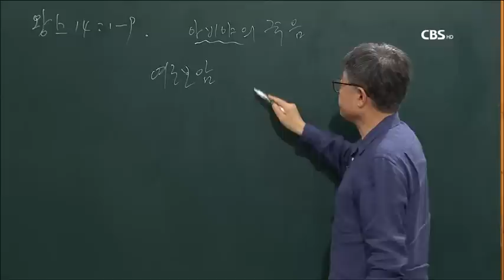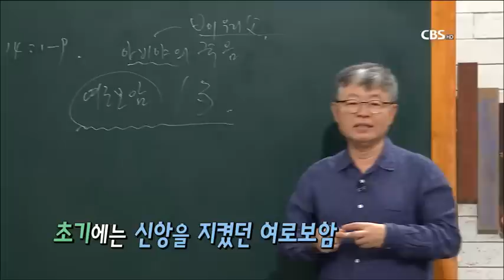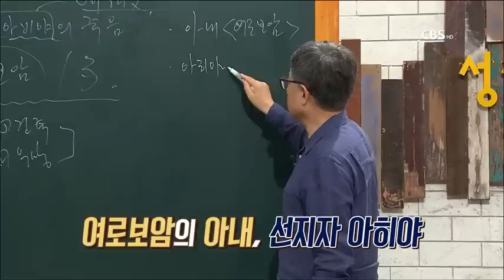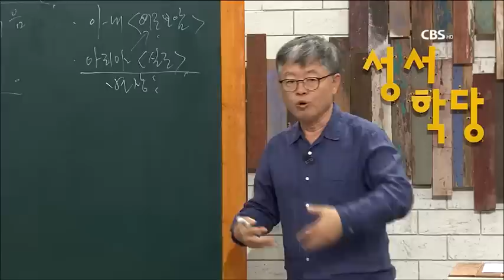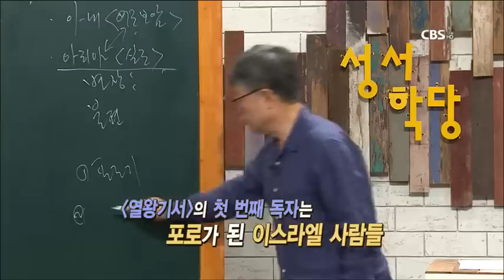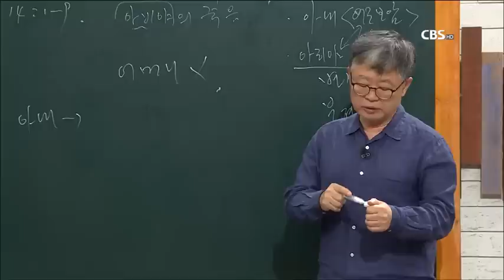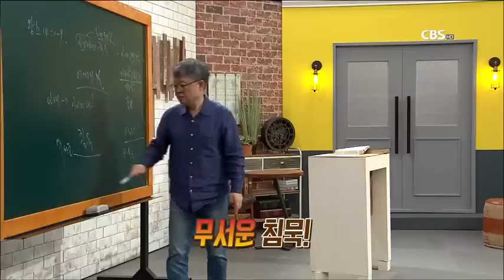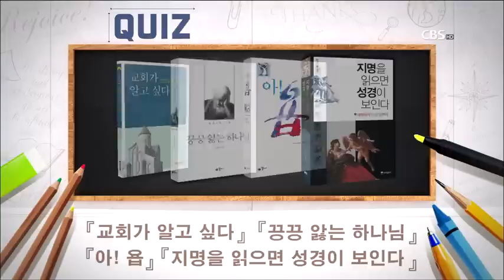열왕기상 19강 송태근 목사 "무서운 침묵" 본문 - 열왕기상 14:1-9 / CBS 성서학당